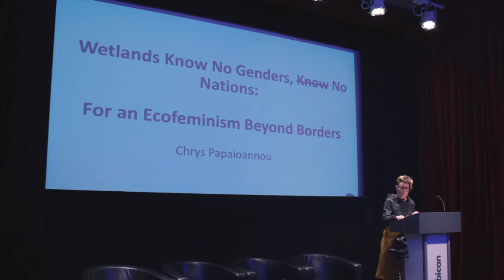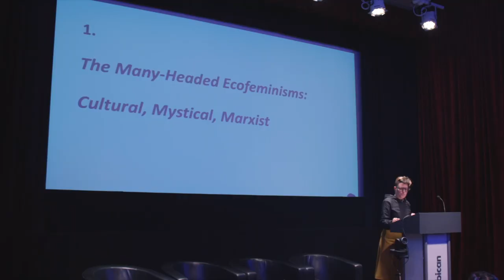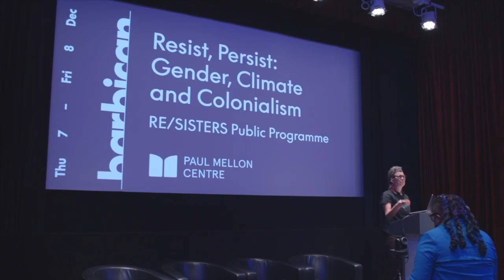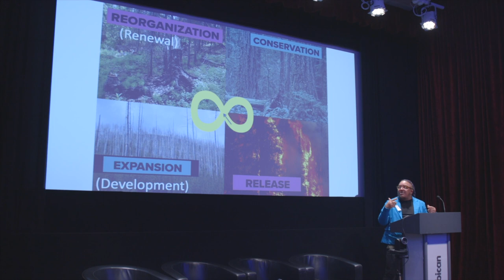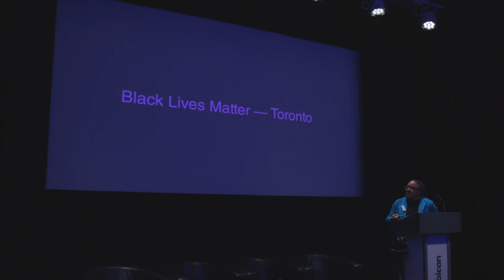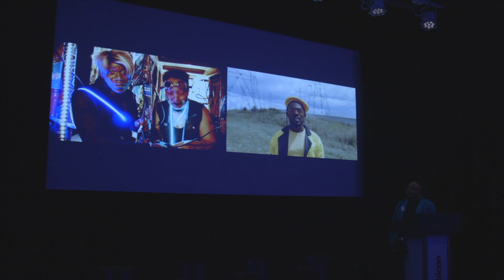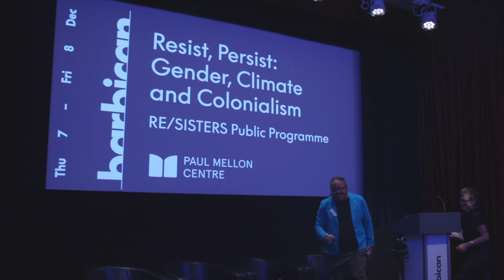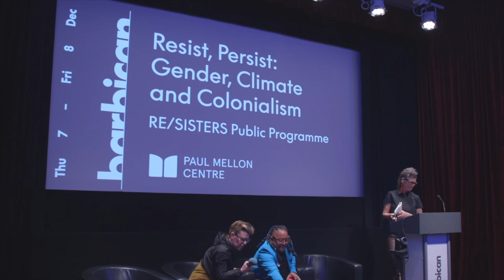Resist, Persist: Gender, Climate and Colonialism: Chrys Papaioannou, Syrus Marcus Ware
Thursday 7th - Friday 8th December 2023

Speakers: Astrida Neimanis; Chrys Papaioannou, Wetlands Know No Genders, Know No Nations: For an Ecofeminism Beyond Borders; and Syrus Marcus Ware, Irresistible Revolutions: Systems Change, Speculative Fiction and Dreaming into Freer Futures

A collaboration with The Barbican, this multi-day symposium uses the themes of RE/SISTERS to explore the bonds between gender and environmental justice.
Bringing together artists, scholars and curators, the symposium will explore how women, gender non-conforming and marginalised communities are often placed at the forefront of advocating and caring for the planet, and more broadly how womanist politics have consistently resisted the mechanical, patriarchal order that is organised around the exploitation of natural resources and the oppression of ‘othered’ bodies.